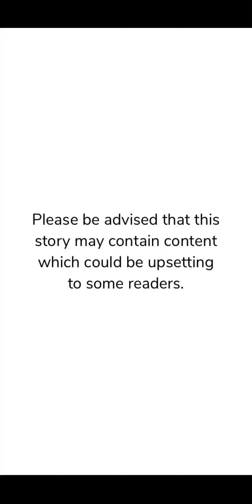Sweet As Honey (Mafia) | Chapter 2 | Episode Choose Your Story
You have been kept a secret from the mafia lifestyle all your life. But now the secret is out and you are now expected to marry. Love, Lies and betrayal awaits.

Thumbnail: @chantelle.epyedit

“All stories posted in this channel are with permissions from the author. This particular story has been approved by the author to be posted on YouTube.”